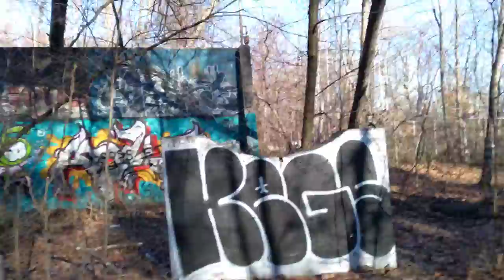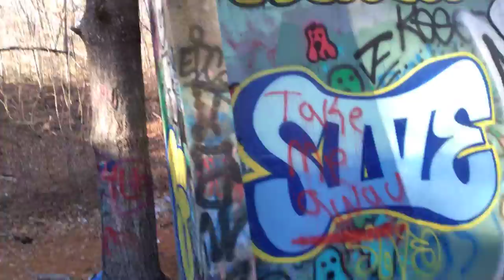exploring bristol.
ruins of an old GM plant in Bristol CT.  Now a site of some dope graffiti